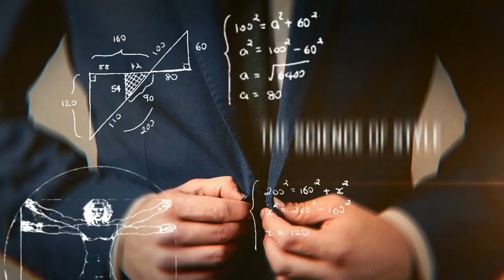Майка или Футболка | Какая разница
Друзья, сегодня поговорим о майках и футболках. Есть ли между ними разница? Если есть, то какая разница между майками и футболками. Когда надо надевать футболку? Зачем носить майку под футболку или поло?

Эти вещи мы сегодня будем обсуждать, чтобы вы знали, что есть майки, а есть футболки! И это разные вещи.

Оставляйте свои комментарии! Как вы относитесь к футболкам и майкам? Повлияло ли как-то это видео на вас? Узнали ли вы что-то новое для себя про футболки и майки?